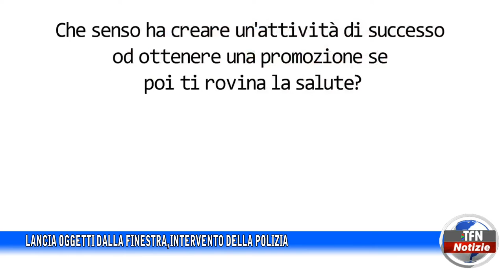Lancia oggetti dalla finestra, intervento della Polizia